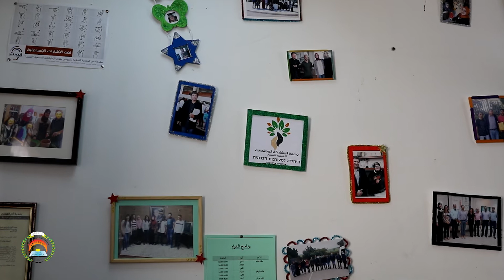وحدة المشاركة المجتمعيّة - היחידה למעורבות חברתית - Social Involvement Unit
وحدة المشاركة المجتمعيّة في أكاديمية القاسمي

من أهم أهدافها:
1. توجيه طالب أكاديمية القاسمي لأن يكون ذو شخصية مستقلة، فعّال، لديه رؤيا،  مسؤول اتجاه مجتمعه،  ويرى في الخدمات الاجتماعية قيمة ومنهج حياة.
2. تحفيز الطالب للمشاركة الفعّالة والمسؤولة اتجاه المجتمع والمواطن في الدولة، وتمكينه من تحقيق ذاته في الخدمة الاجتماعية.
3. مساعدة الطلاب على صعيد التقدم الشخصي، وبناء الهوية الاجتماعية والتربوية من أجل تطوير قيمة الذات والانتماء للمجتمع.

مدير الوحدة: ا. سلام قدسي